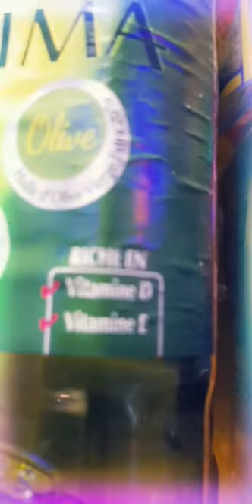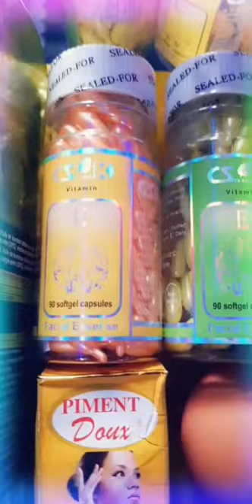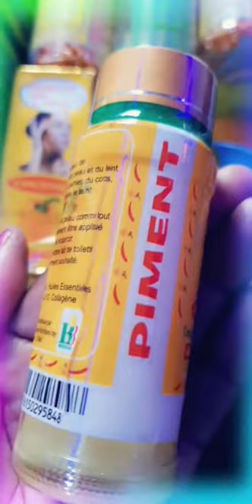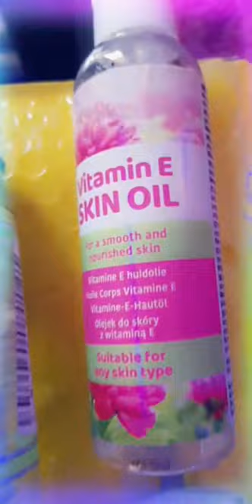piment doux 🌶🌶 avec jaune d'oeuf 🐣🐣masque super Eclaircissant 🌞